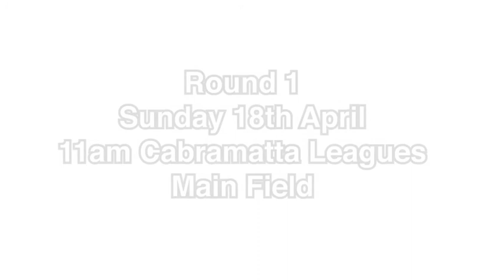NSW Physical Disability Rugby League 2021 Promo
The 2021 KARI Premiership for NSW Physical Disability Rugby League starts on Sunday 18th April, 11am at Cabramatta Leagues. New players welcome.

National Rugby League
NSW Rugby League
NSW Inclusive Rugby League
Cabra Leagues
South Sydney Rabbitohs, Sydney Roosters, Manly Warringah Sea Eagles, Newtown Jets Paramatta Eels and Wests Tigers